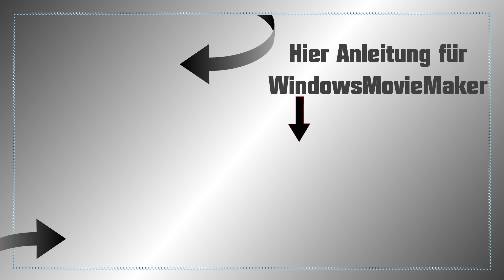Neon Neon Neon French mit kleinem Extra - Refill / NailsbyLadyDesigner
Mein heutiges Video für Euch mit den tollen Neon Glitter Farbgelen von Aretini